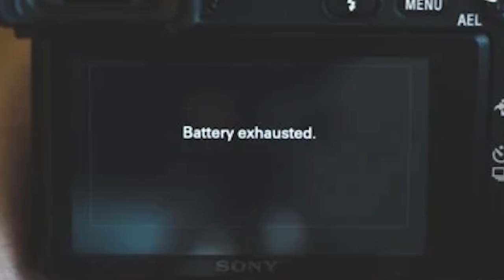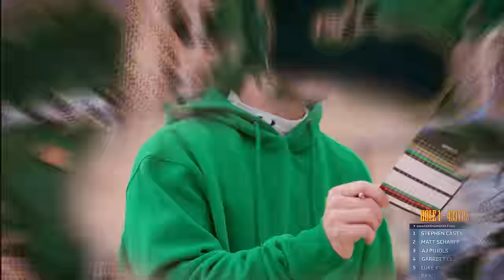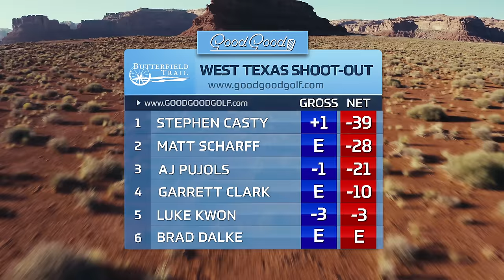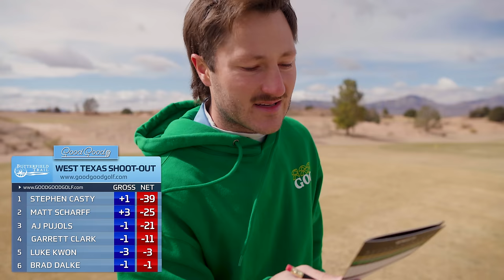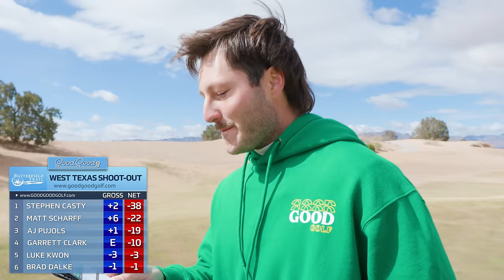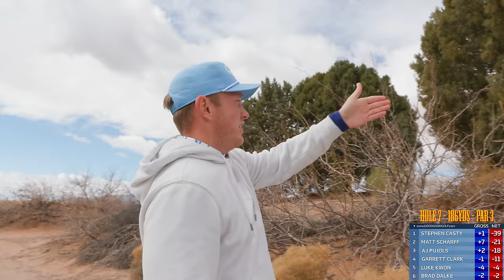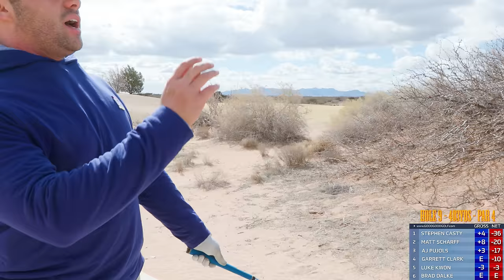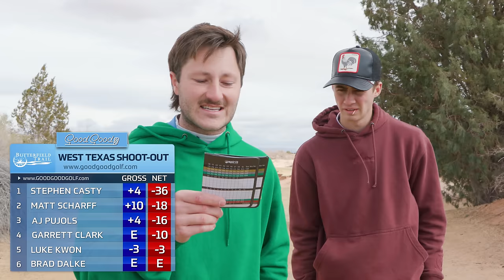The Good Good Road Trip Tournament